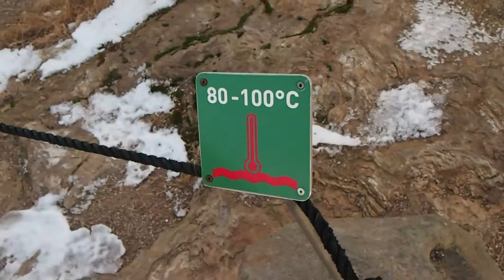Iceland Geysirs and hot springs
All about geothermal energy in 94 seconds.